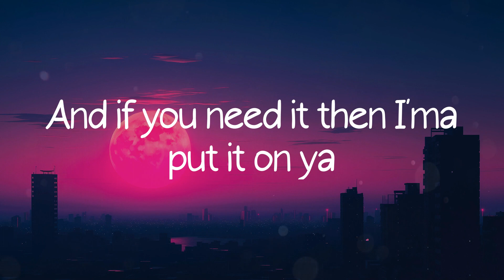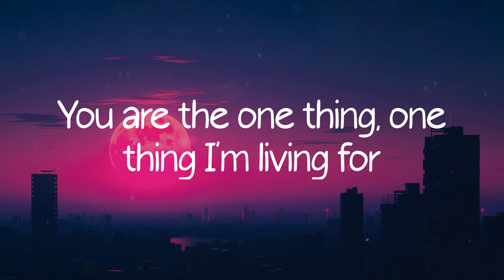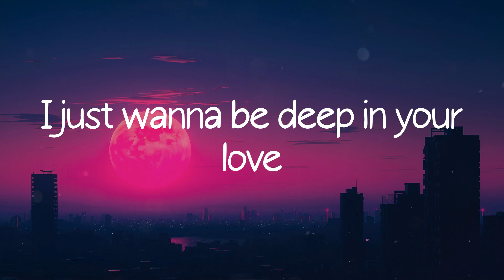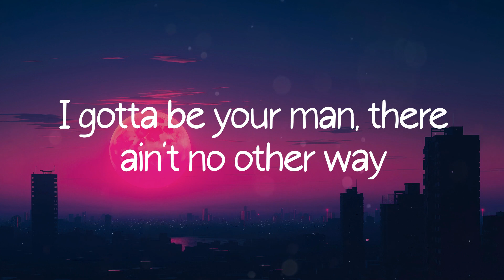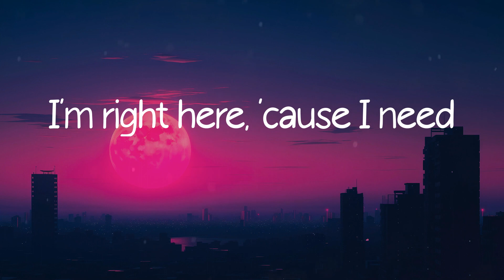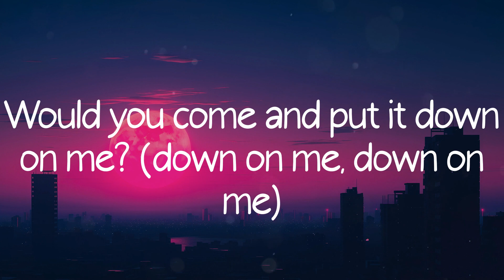Sugar - Maroon 5 (Lyric Video)